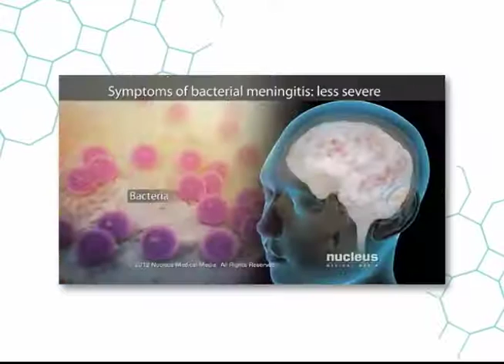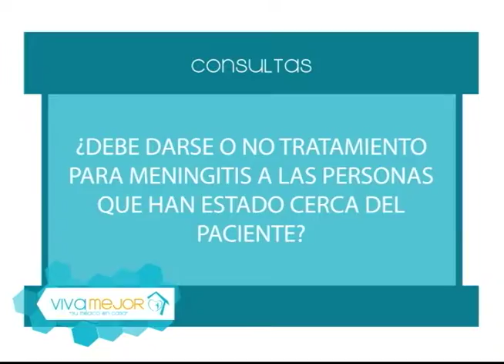Prevención de la meningitis l Viva Mejor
Meningitis: Qué es, cuáles son los síntomas, cómo se trata y cómo se puede prevenir nos lo explican la Dra. Gilda Moncayo junto con el Dr. Leonardo Verduga - Pediatra.